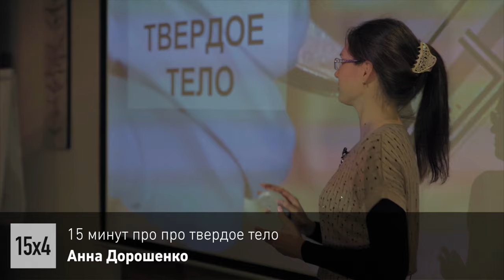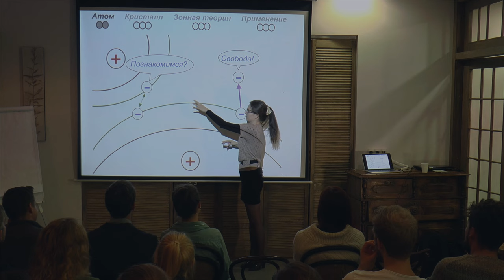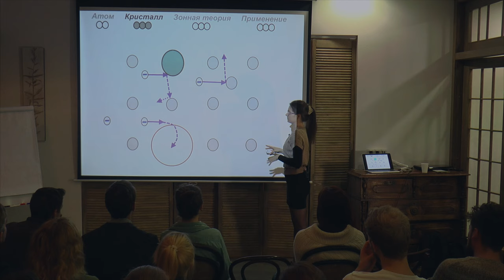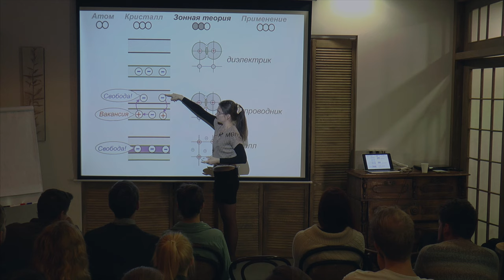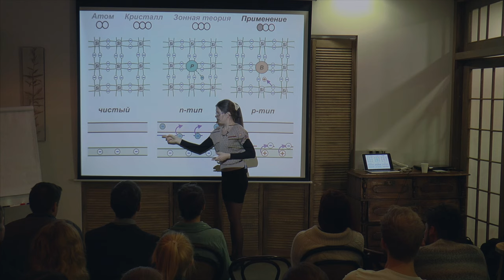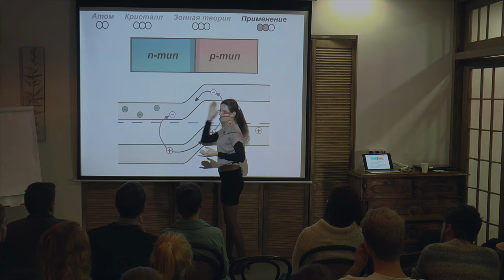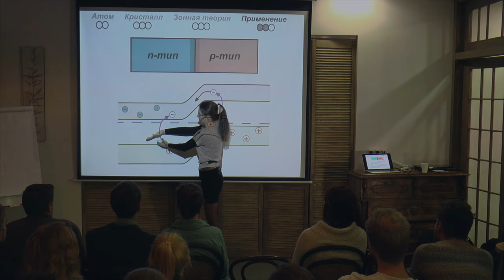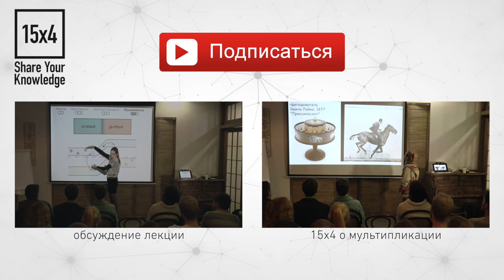15x4 - 15 минут про твердое тело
"Если вам всегда было интересно, почему железо проводит электричество, а резина — нет, а ответ, что первое — металл, а второе — изолятор, вас не устраивает, то эти 15 минут для вас." - Анна Дорошенко

15х4 - это сообщество молодых ученых и фанатов науки.